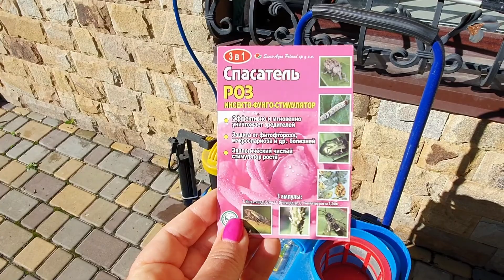Обработка роз от болезней и вредителей.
После обильных дождей срочно нужно обработать розы, чтобы не появилась черная пятнистость.